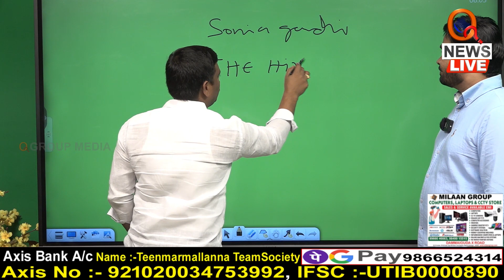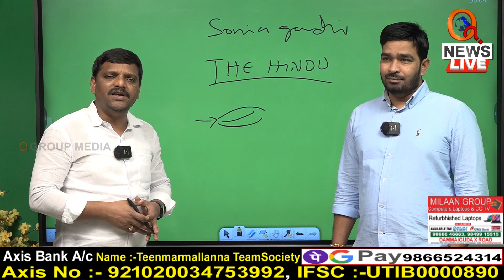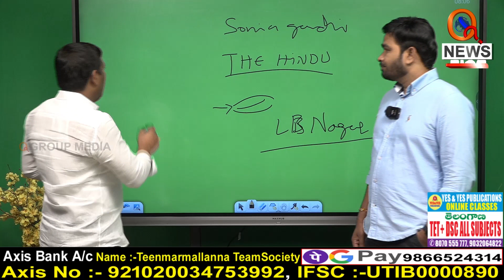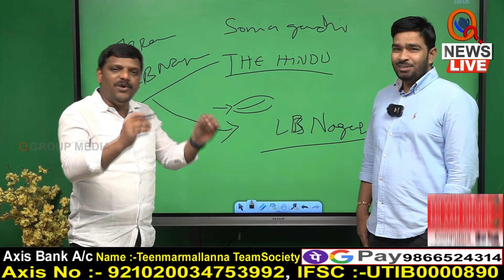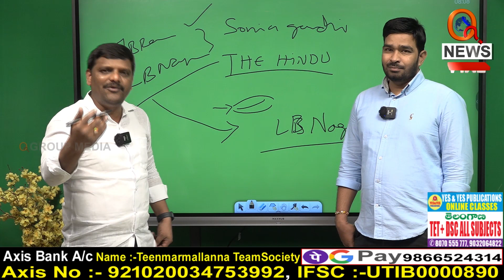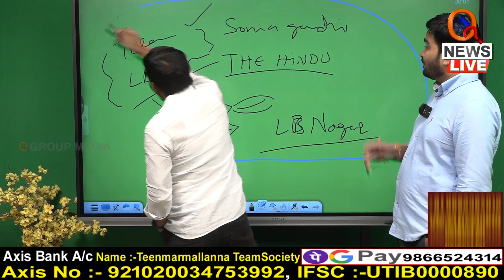మధు యాష్కీ గౌడ్ పై దుష్ప్రచారం చేసే శక్తులకు మల్లన్న వార్నింగ్ | Teenmarmallanna | Qnews